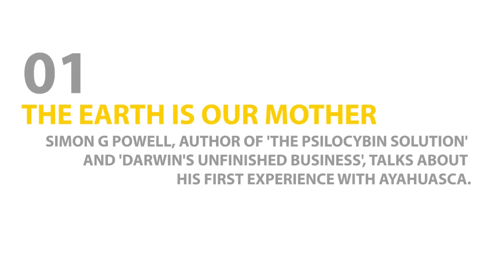The Psychedelic Dialogues 01: The Earth Is Our Mother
THE PSYCHEDELIC DIALOGUES 01
I sit down with Simon G. Powell, author of 'The Psilocybin Solution' and 'Darwin's Unfinished Business', as he talks about his first experience with Ayahuasca.